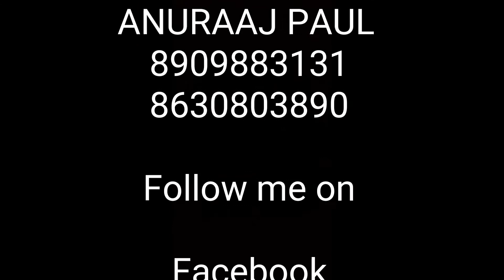Teeje week Dance || BHANGRA DANCE || SPARTAN FITNESS GYM || Anuraaj Paul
Credits :- Song: Teeje Week
Singers: Jordan Sandhu
Musicians: The Boss
Lyricists: Bunty Bains